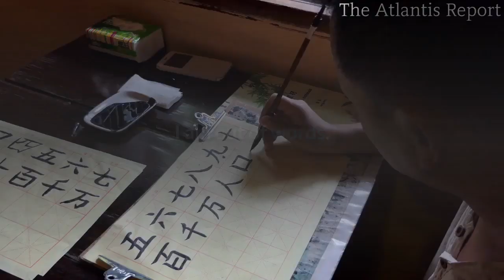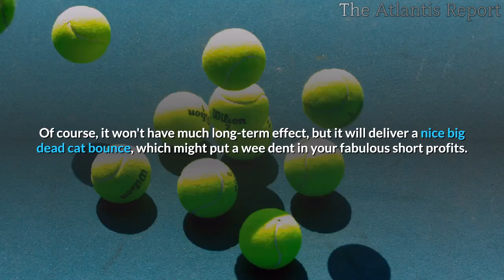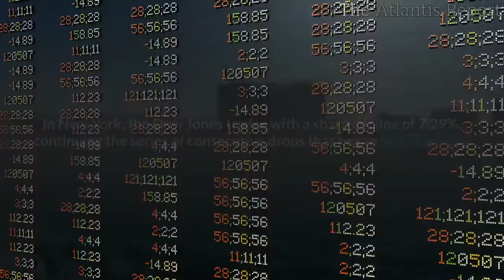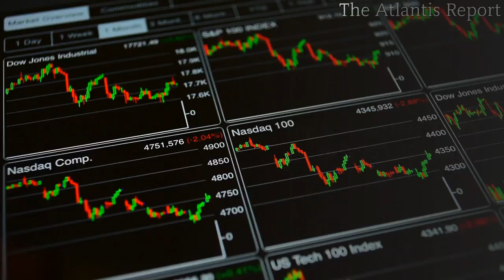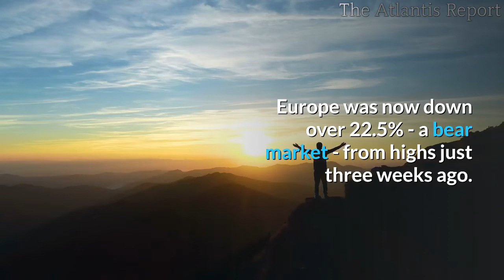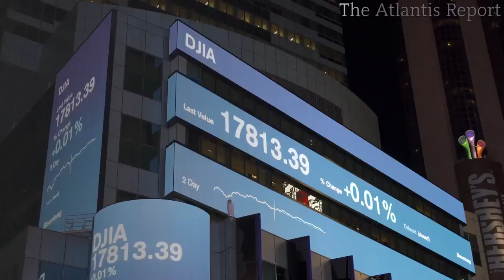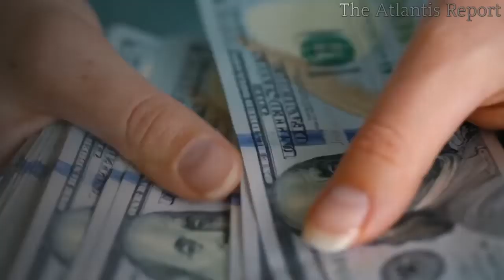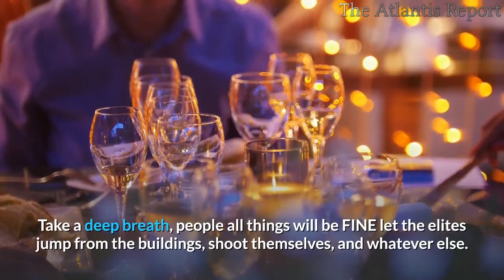Black Monday Markets Crashing Worldwide